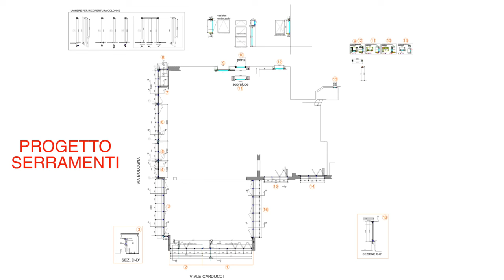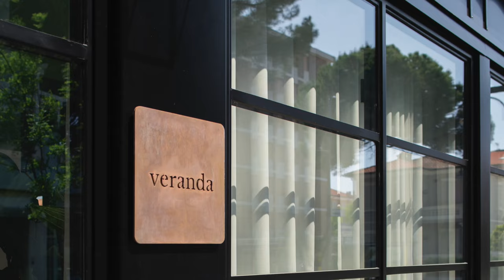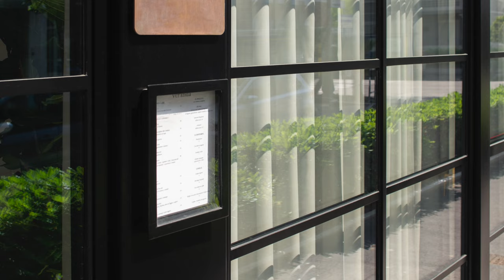NuovaFinestra DAL CANTIERE Settembre: Ristorante Veranda a cesenatico